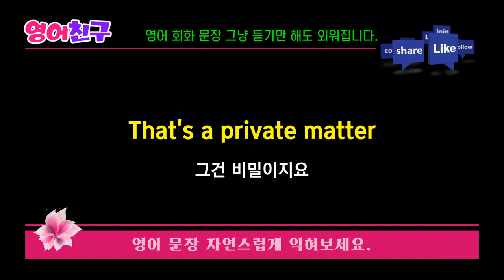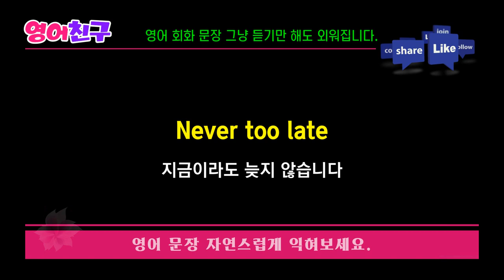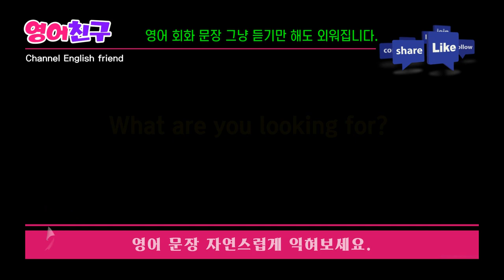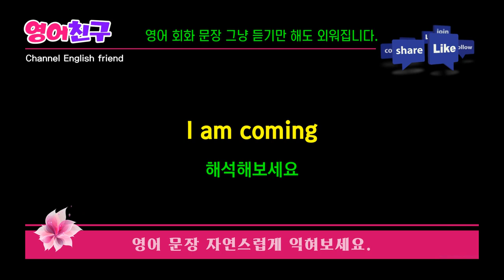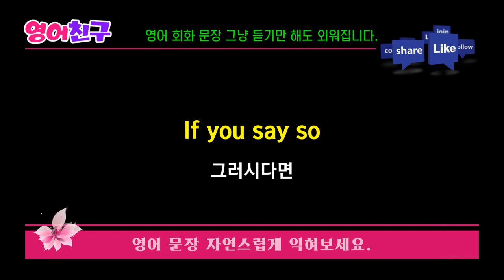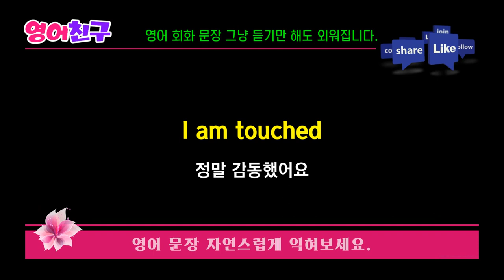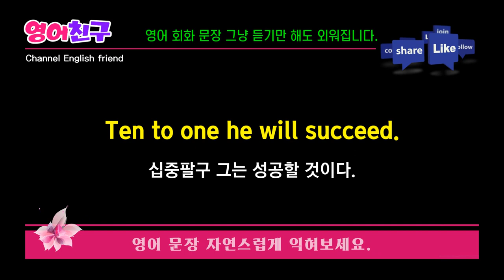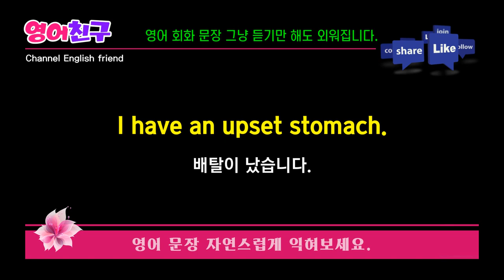#106 일상생활에서 자주 쓰는 쉬운 영어회화 150문장ㅣ그냥 듣기만 해도 외워집니다